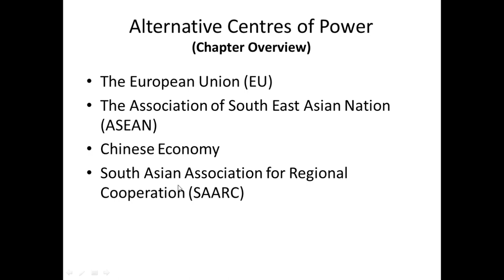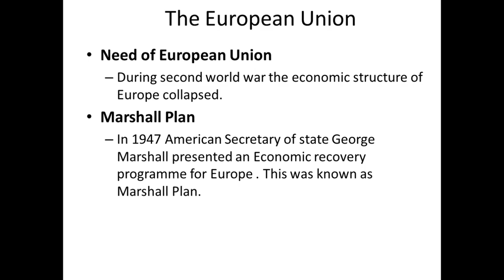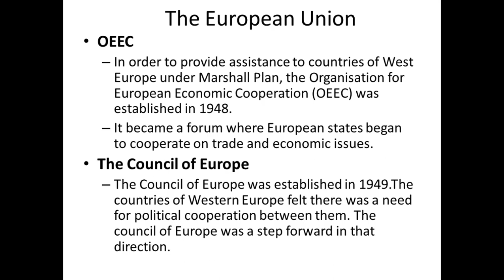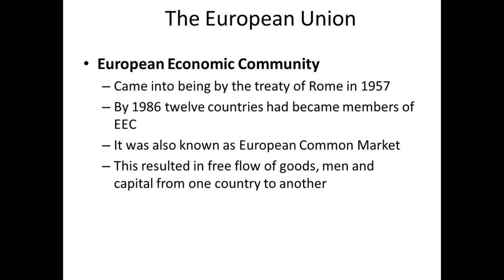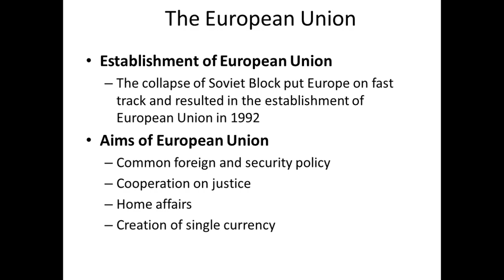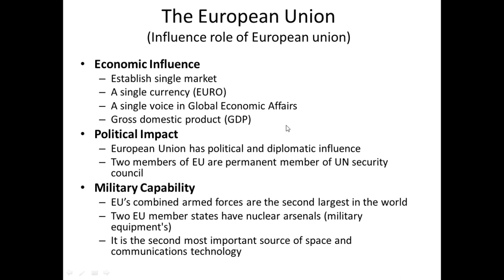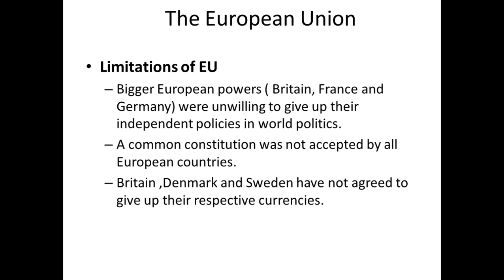Class 12 Pol Science Chapter 4 | Part 1 | Alternative Centres of Power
The European Union